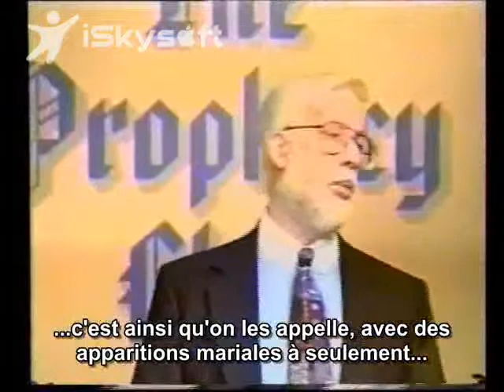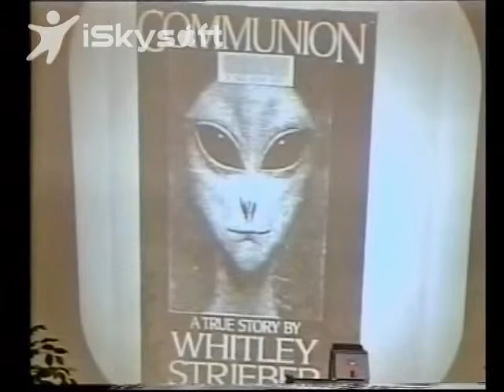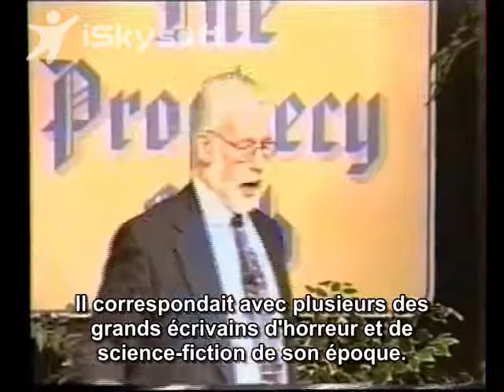10 - Dévoiler les illuminatis de l'intérieur leurs secrets dévoilés par un ex franc-maçon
Souscrivez et votez s'il vous plaît!

Ayez un esprit critique car le sujet est délicat avec des connaissances ésotériques (initiés) et surtout ouvrez votre esprit en laissant de côté votre fierté qui vous que dit vous connaissez tout et toujours raison. Malheureseument nous sommes tellement ignorants et possédons tant de lacunes.

Mon Blog
http‭://‬universal-savior.blogspot.fr‭/‬